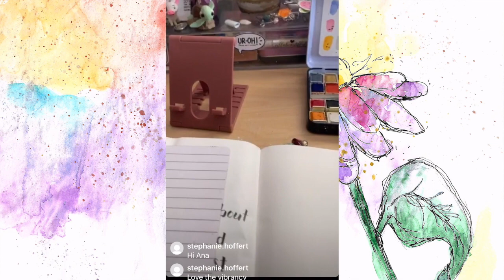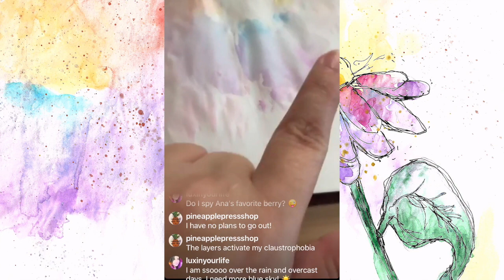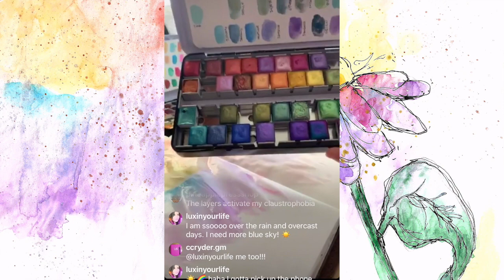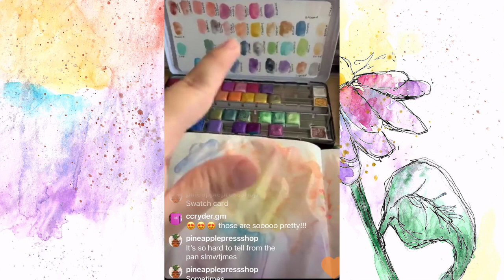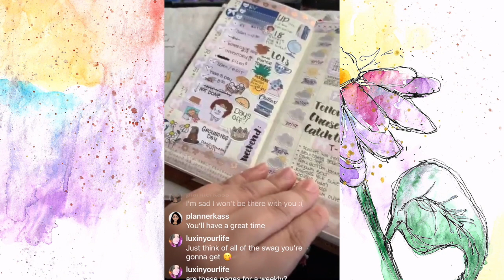Watercolor With Me | Daisy | HydraColour | A5 Tomoe River Paper | Omnijournal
xo_WatercolorWithMe LIVE on Instagram @12est

*MUNGYO Sargent Art Artist Quality 48 Professional Watercolor Set

You can find everything I use in my journal Here:
Amazon Favorites

Amazon Favorites

😍 MOST USED ✏️